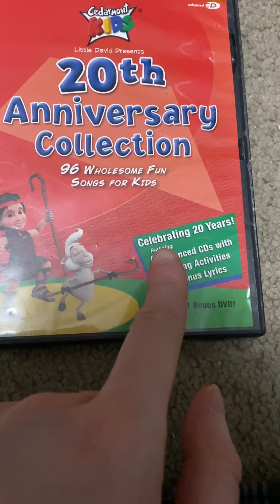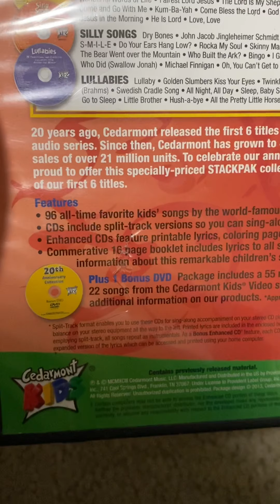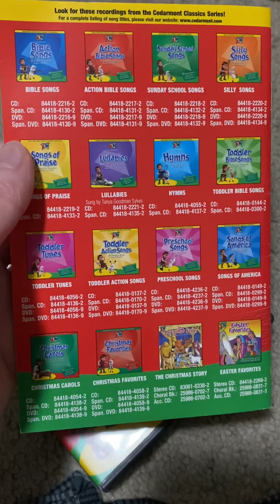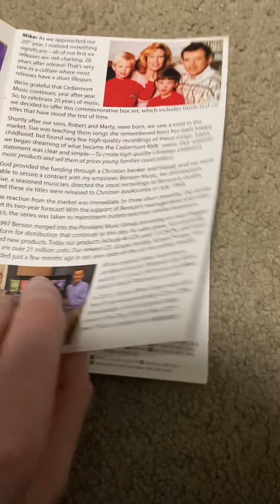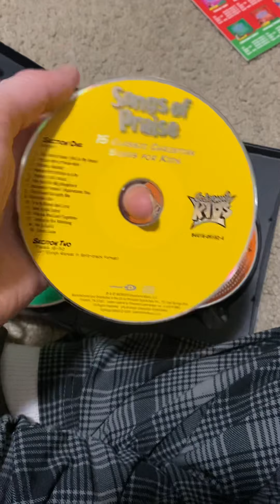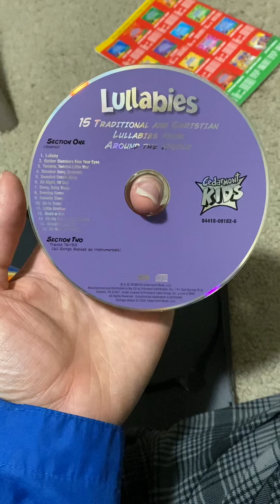Cedarmont Kids Review: 20th Anniversary Collection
This celebrates 20 years of Cedarmont Kids releases.